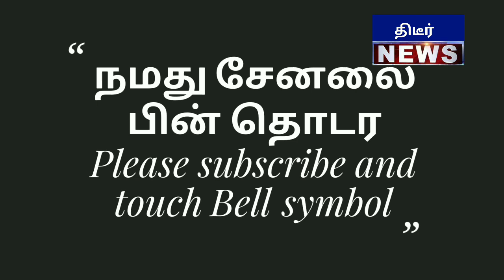சற்றுமுன் பீஹார் தேர்தல் பாஜக வெற்றி குமரியில் பட்டாசு வெடித்து கொண்டாடிய பொன்னார் பாஜகவினர்